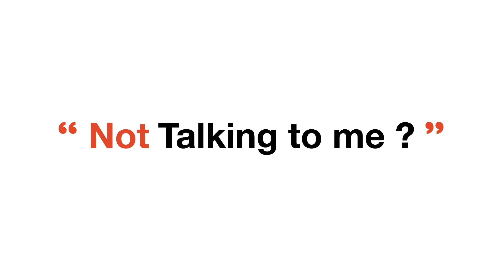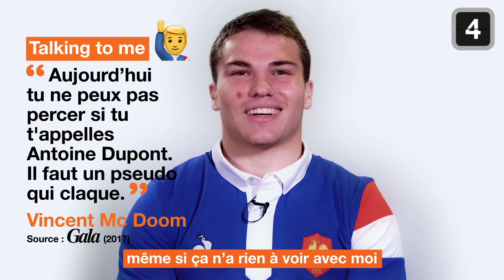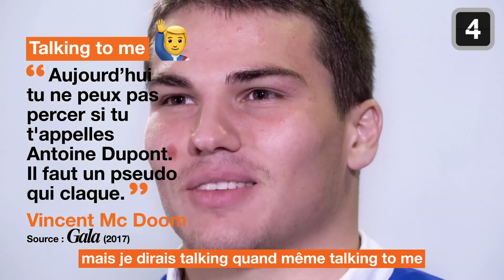ANTOINE DUPONT | Talking to Me ? 🎙 | Le génie 🏈 | Team Orange Rugby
ANTOINE DUPONT,  il est petit, il est gentil mais on sait tous que c’est une machine de guerre. Talking To le demi de mêlée du Stade Toulousain et du XV de France.

By Team Orange Rugby | Orange